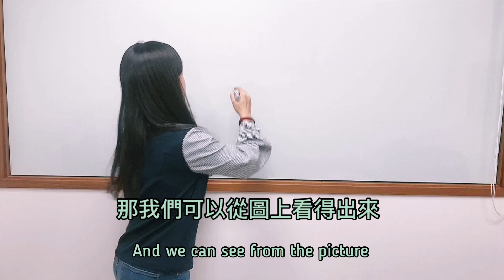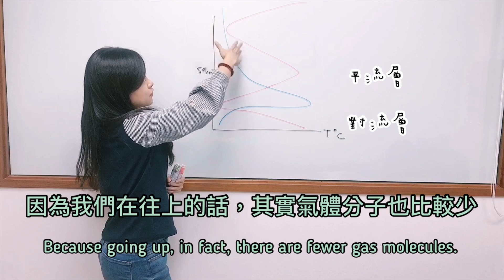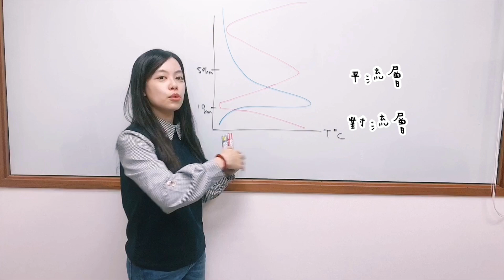國際趨勢/新知-臭氧層破洞 (番外篇）偕統科技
今天是番外篇~!😊

跟大家說明"溫度變化與臭氧層的關係"

歡迎大家跟我們一起了解地球科學!🌍